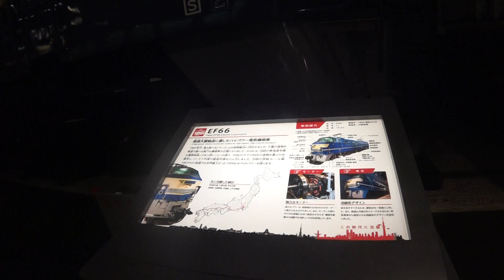EF66形電気機関車 1階車両ステーション ＪＡＦフェスティバル 鉄道博物館「ナイトミュージアム」に行って来ました！ 00034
EF66形電気機関車
1階車両ステーション
ＪＡＦフェスティバル　鉄道博物館「ナイトミュージアム」に行って来ました！
2018年8月11日